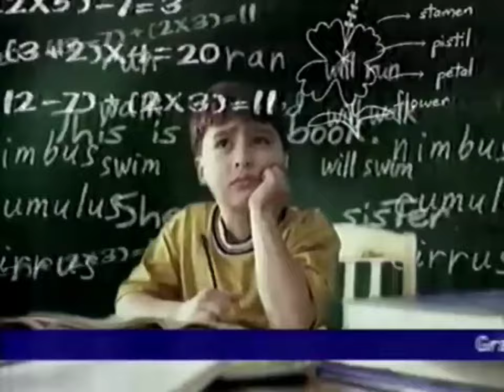Iklan Sustagen HP Mindpro - Saatnya Sekolah (2001) [60fps]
Starter Pack sebelum hari sekolah..

Silahkan donasi ke atau traktir cendolnya ke untuk mendukung kami dalam pencarian arsip iklan jadul yang hilang di dunia maya.

Aturan Wajib Khusus Channel ini:

1. Video ini boleh direupload setelah 7 hari penayangan video ini di youtube (hari ke-8 boleh direupload), tujuannya untuk menghargai pengupload video iklan jadul dan juga pemiliknya:

2. Wajib cantumkan credit dan link video sumber di kolom deskripsi, bagi video yang akan di re-upload.

3. DIlarang keras menghapus atau memodifikasi watermark yang terpasang di video ini.

4. Dilarang keras memodifikasi isi dari video ini tanpa seijin kami.

5. Dilarang keras membuat kerusuhan atau komentar off topic seperti 'iklan ini tayang dimana..' serta hal yang aneh-aneh untuk di kolom komentar, jika tidak kondusif terpaksa kami matikan komentarnya.

Jika Ketahuan melanggar aturan diatas, jangan salahkan kami kalau channel kalian bisa terkena Banned dari pihak kami.